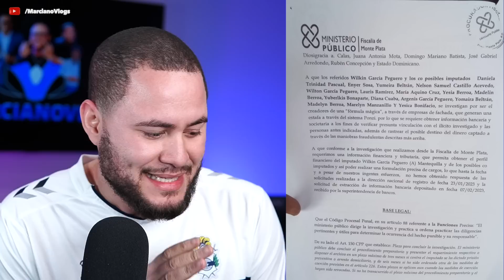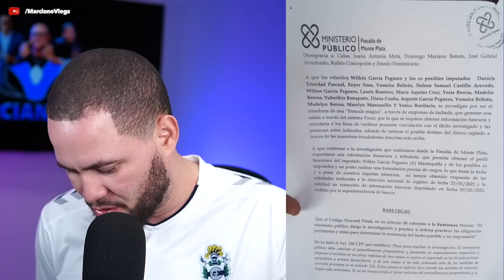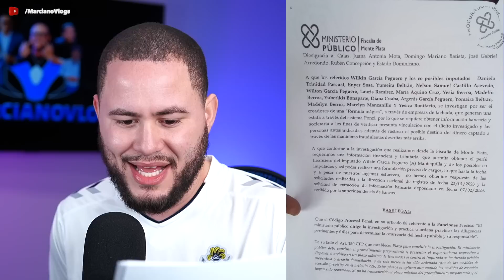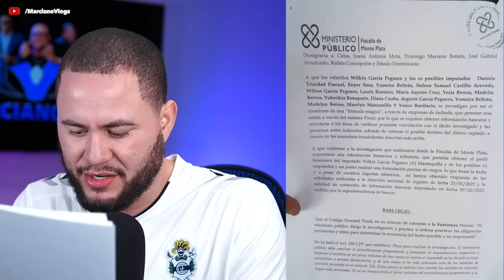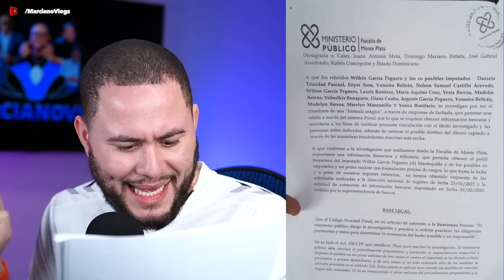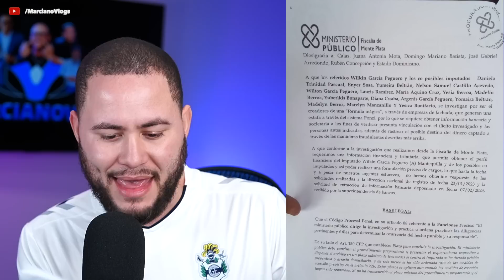COMPLICES DE MANTEQUILLA SERAN ACUSADOS!!!!!!!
MINISTERIO PUBLICO VA POR TODOS LOS INVOLUCRADOS CON MANTEQUILLA!!